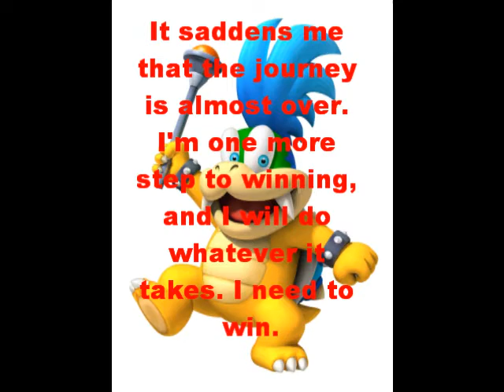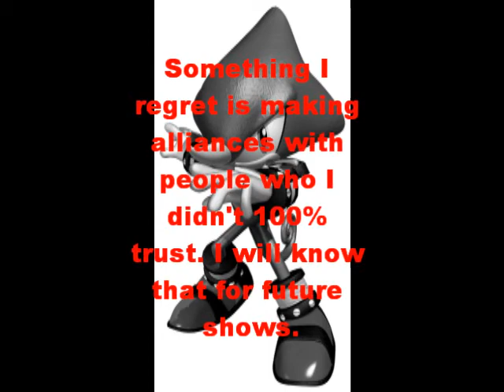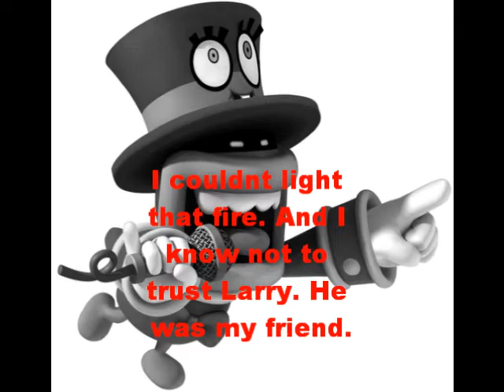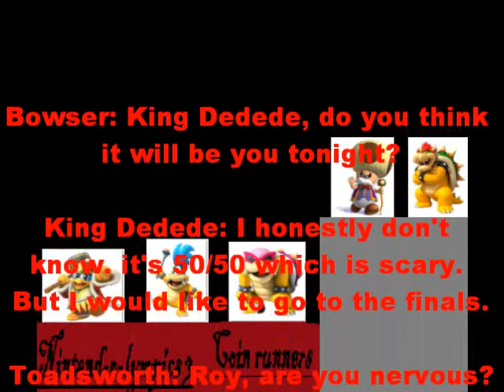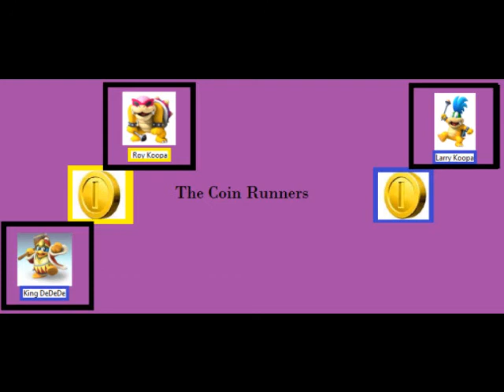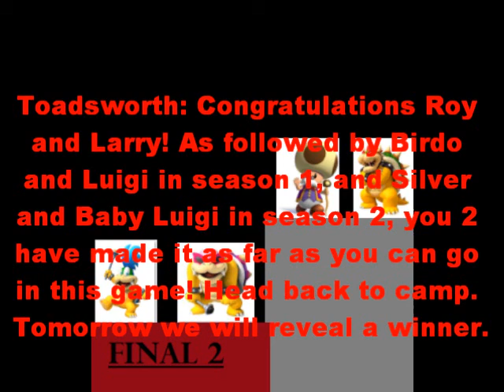Nintend-o-lympics 3 Finale Part 2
here ya go :D Sorry to _____________________